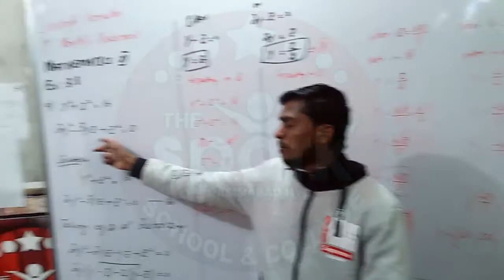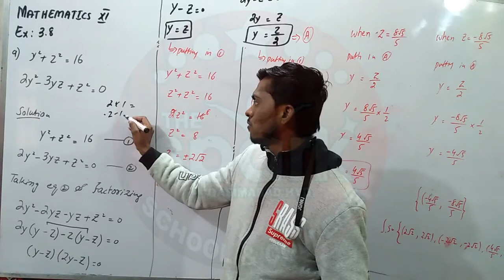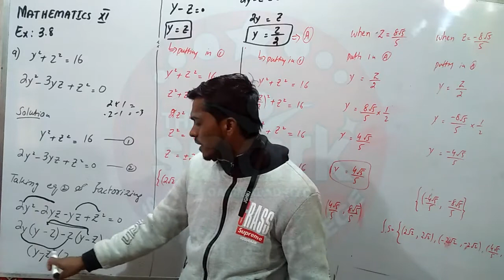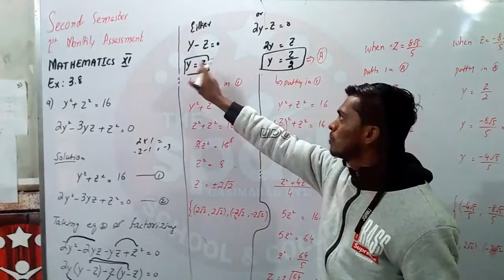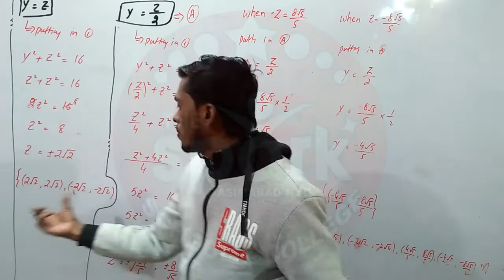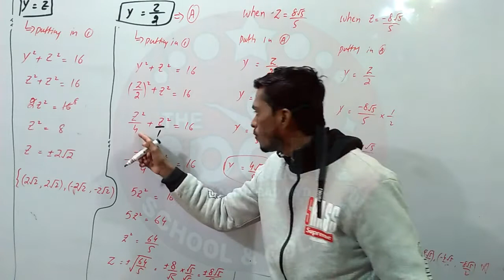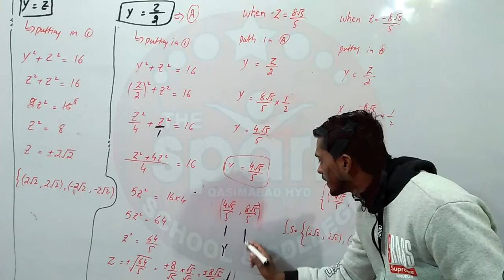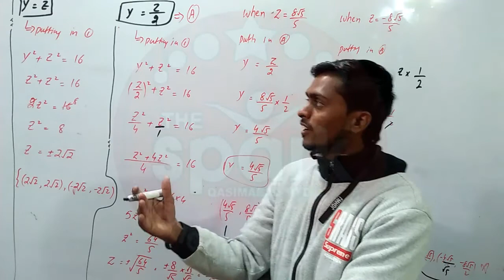Maths 2nd Semester 1st Monthly Assessment CH 3 EX 3 8 Q9 Lecture For Class XI 21-12-2020